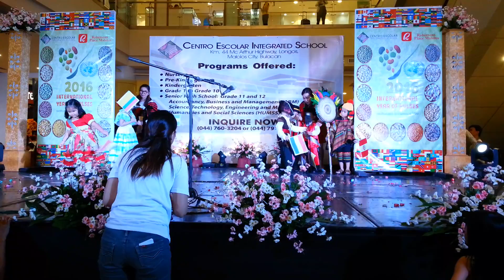CEIS Pre-K's Mr. and Ms. UN